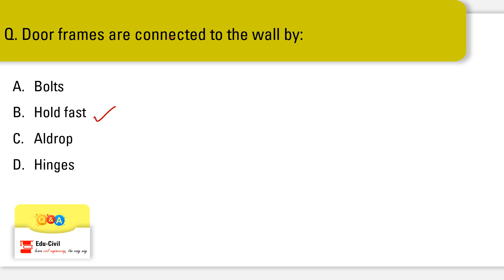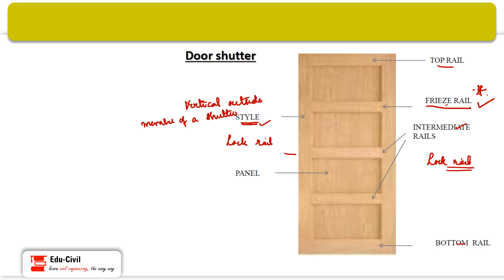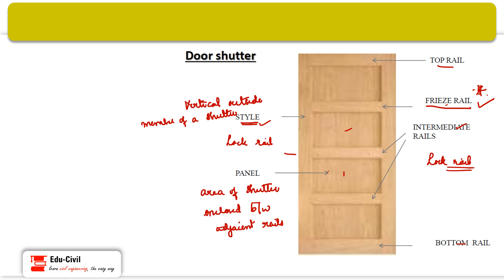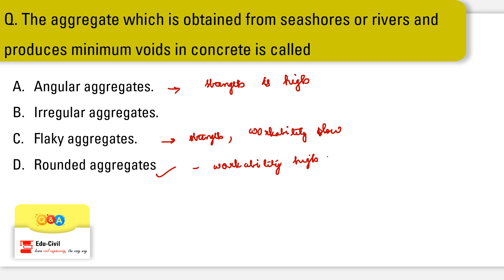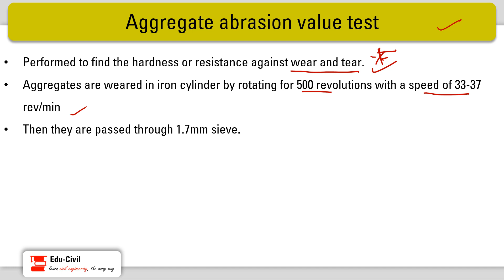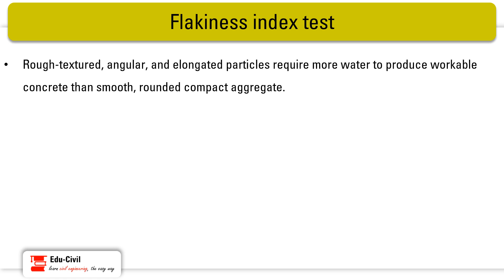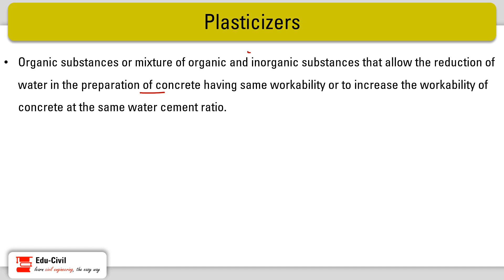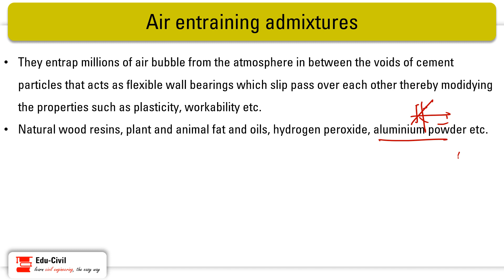Building construction & concrete technology Previous year questions with detailed explanation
In this video, we're discussing Building construction & concrete technology Previous year questions with detailed explanation

1) ELECTRON- PSC PREVIOUS QUESTION AND ANSWERS IN CIVIL ENGINEERING
2) Civil engineering through objective type questions - By S.P Gupta & S.S Gupta
3) Civil engineering : Conventional and objective type - By R.S.Khurmi
4)  A complete guide for civil engineering – By ICA Academy- PART 1
5) ASSISTANT ENGINEER CIVIL KERALA PSC– By ICA Academy - PART 2